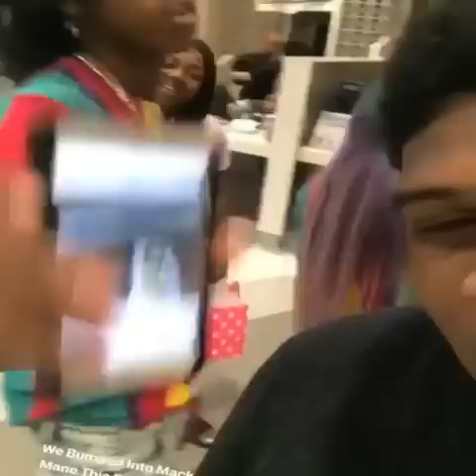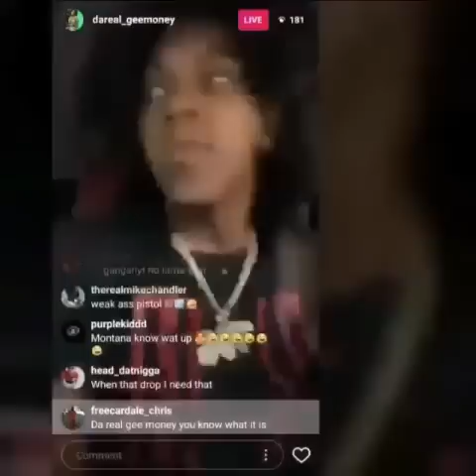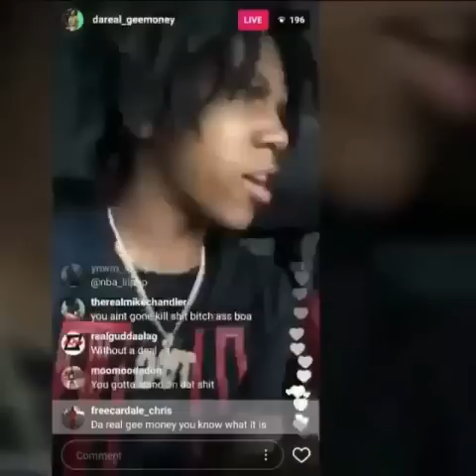Gee money funny moments pt 2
LongliveGeeMoney